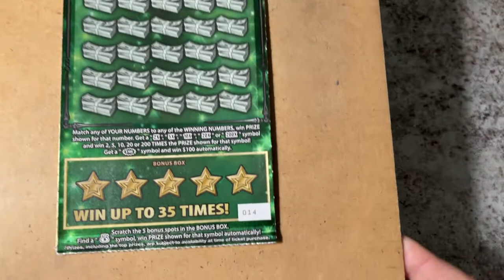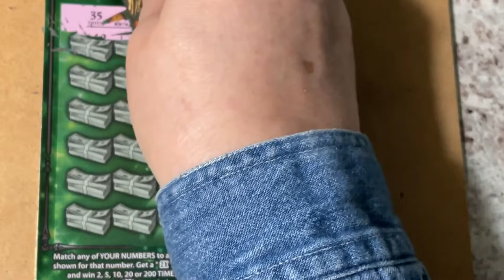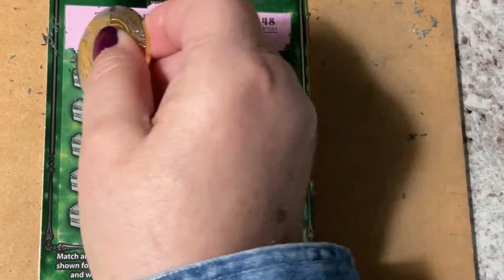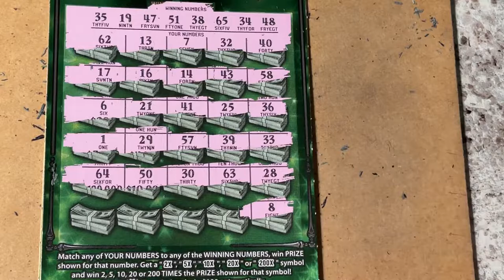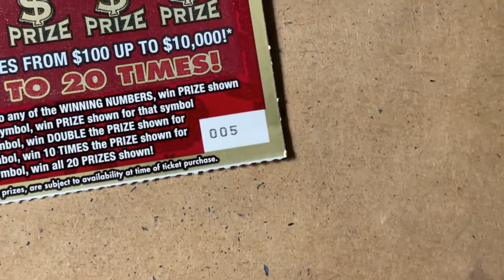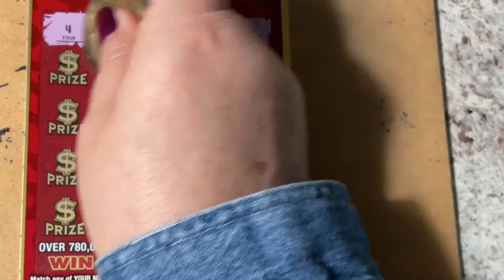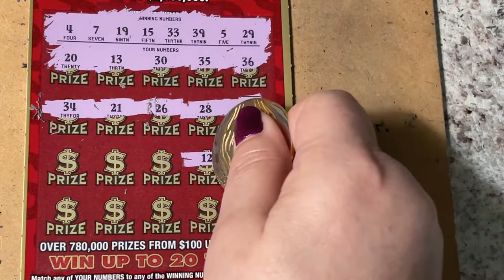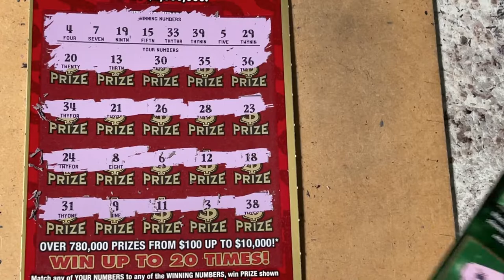Fastest Road and Luck Tickets